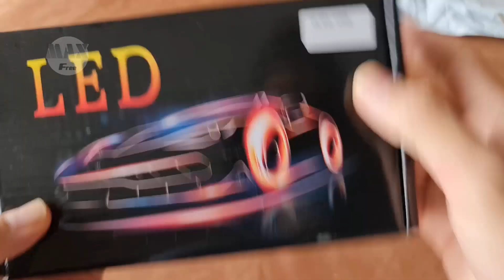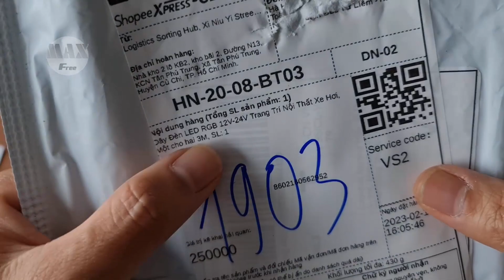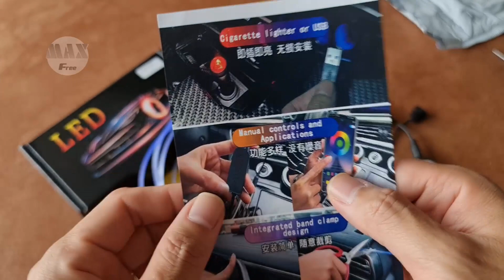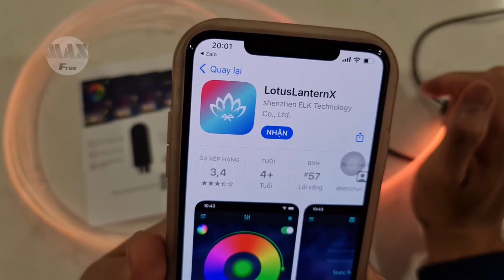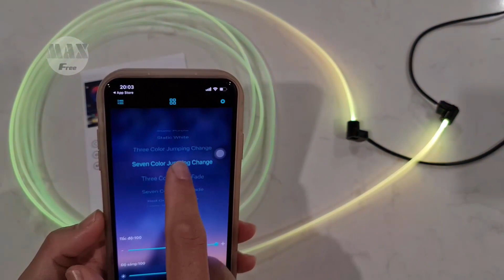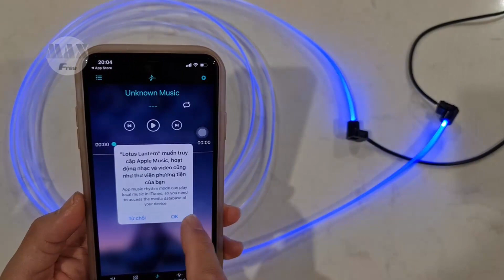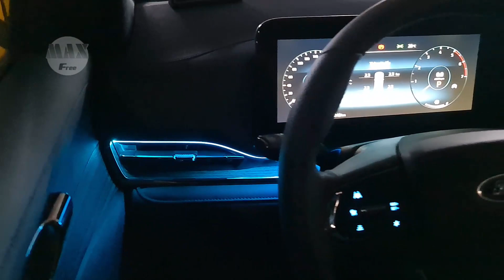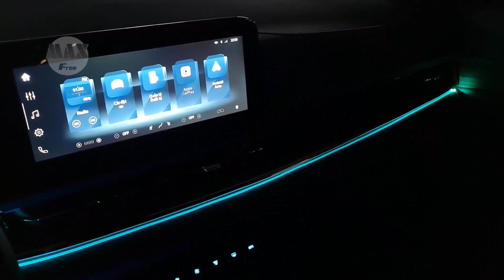Đèn LED sợi quang ambient light 225k lắp Ford Territory